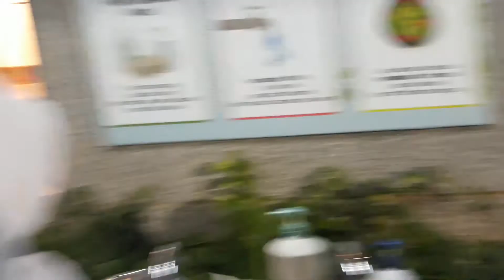Pahlawan dibalik acara pendewasaan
Bapak ibu guru yang baik hatinya rela mencuci hingga malam hari lho.

Gan en ya